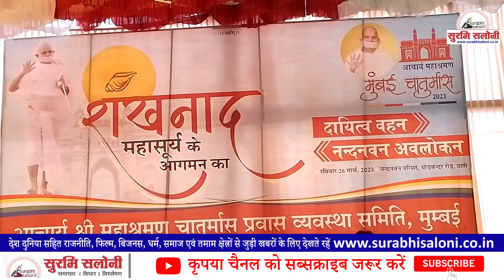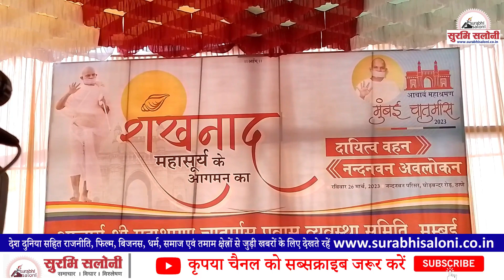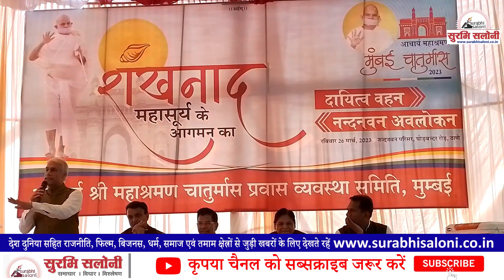नंदनवन में "महासूर्य" के आगमन का भव्य "शंखनाद" || Surabhi Saloni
तेरापंथ धर्मसंघ के एकादशम अधिशास्ता आचार्य श्री महाश्रमण के 2023 चातुर्मास को लेकर तैयारियां जोर-शोर से चल रही हैं। वैसे तो यह तैयारी तभी शुरू हो गई थी, जब आचार्य श्री ने मुंबई में अपने चातुर्मास की घोषणा की थी, लेकिन अब चूंकि चातुर्मास को कुछ महीने बचे हैं तो समाज ने अपनी लक्ष्य प्राप्त हेतु कार्यों में तेजी ला दिया है। चातुर्मास व्यवस्था समिति के अध्यक्ष मदनलाल तातेड़ के नेतृत्व में मुख्य प्रबंधक मनोहर गोखरू, महामंत्री सुरेंद्र कोठारी, महेश बाफना, कोषाध्यक्ष गौतम कोठारी के अलावा बीसी भलावत, संदीप कोठारी, भूपेश कोठारी सहित समाज कई वरिष्ठ श्रावक, पदाधिकारी व कार्यकर्ता पूरी व्यवस्थाओं को लेकर जी जान से लगे हुए हैं।
चातुर्मास स्थल घोड़बंदर के सी एंड रॉक परिसर में बनाए जा रहे भव्य चातुर्मास स्थल नंदनवन में रविवार 26 मार्च को तेरापंथ समाज मुंबई, ठाणे, नवी मुंबई एवं पालघर क्षेत्रों से लोगों ने पहुंचकर अवलोकन किया। यहां बन रहे भव्य पांडल, साधु-साध्वियों के ठहरने के लिए कोठडियां, आगंतुकों को हेतु कमरों एवं विभिन्न सुविधाओं को देखा समझा और उनकी निरीक्षण भी किया।
पूरे परिसर में निर्माण कार्य चल रहा है इस बीच व्यवस्था समिति द्वारा आयोजित भव्य कार्यक्रम "शंखनाद महासूर्य के आगमन का - दायित्व वहन - अवलोकन"  का आयोजन हुआ जिसमें चातुर्मास व्यवस्था समिति मुंबई द्वारा लोगों  को विभिन्न गतिविधियों के बारे में जानकारी दी, उसके बाद लोगों को अलग-अलग दायित्व सौंपे गए।